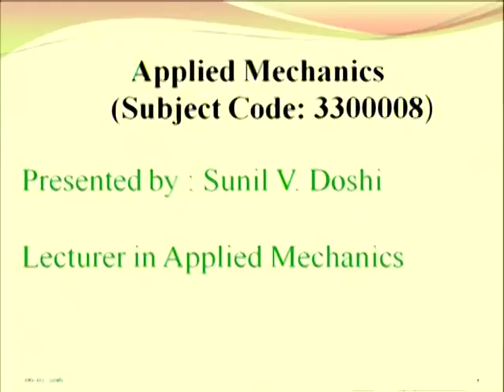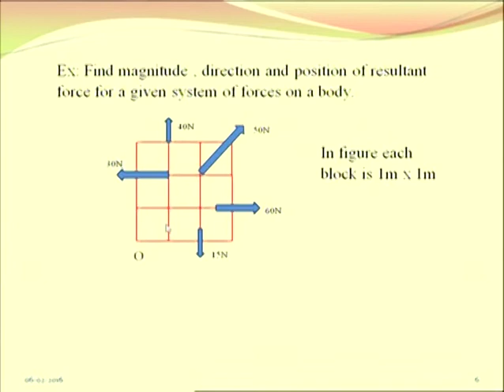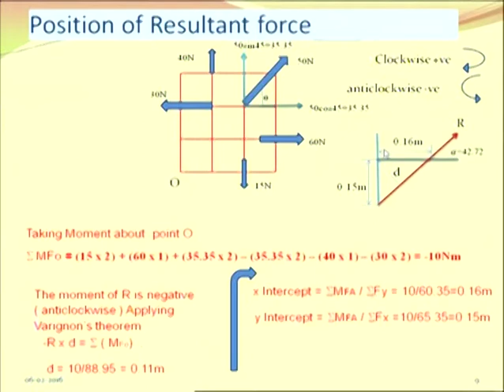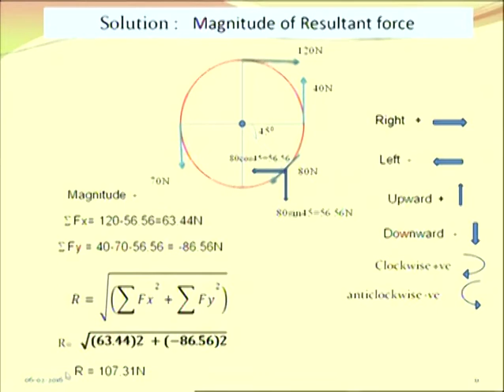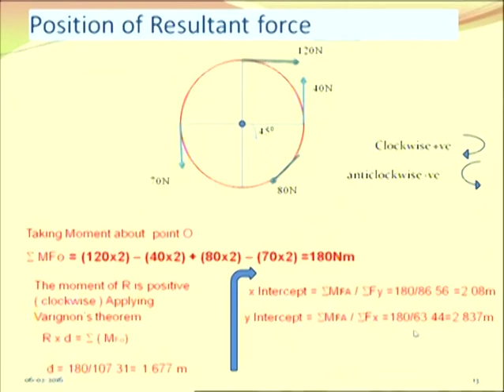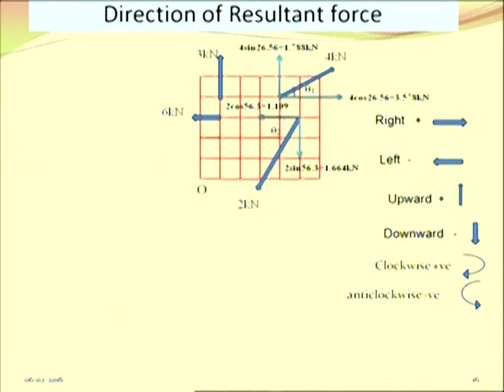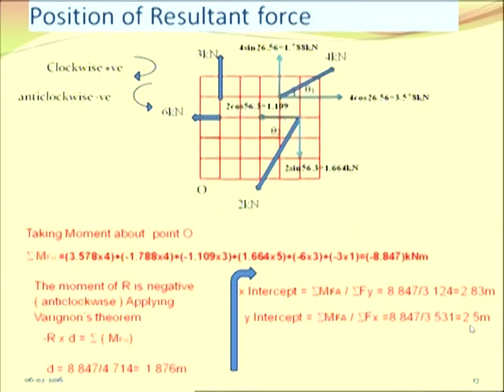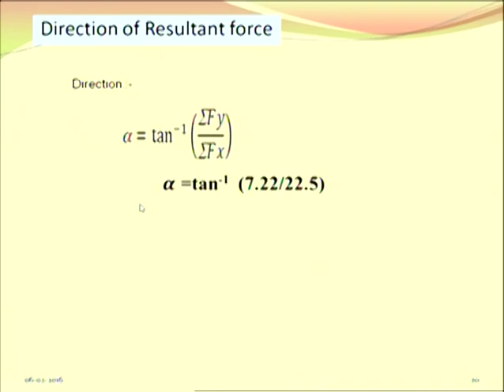AMech-Lecture-15-Coplanar NonConcurrent Force-Part 3